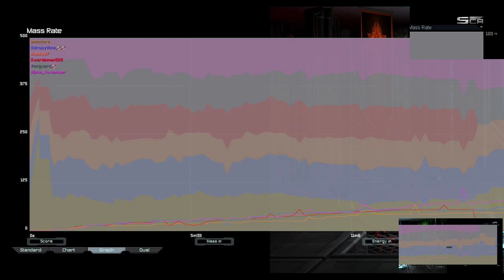3v2 Cancer w/ Vanguard | Supreme Commander Forged Alliance Forever